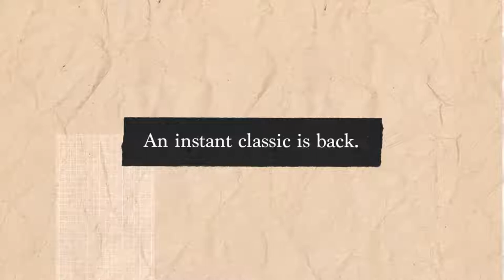Classic Leather 1983 Vintage Shoes$65